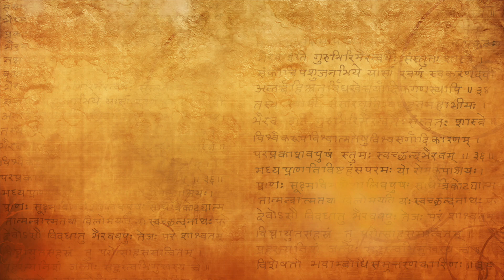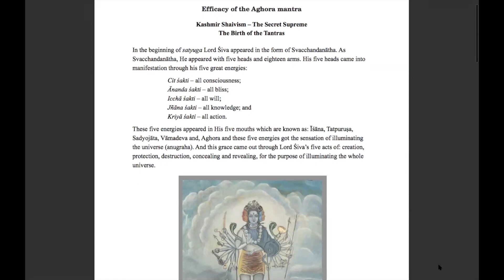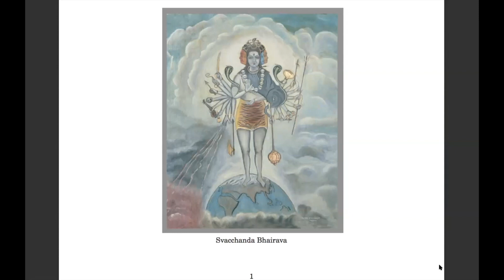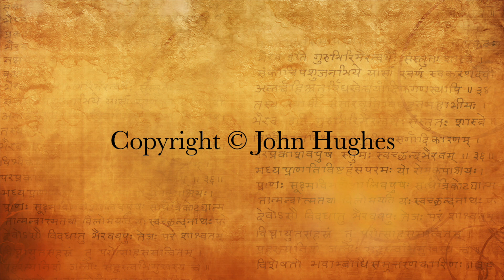The Aghora Mantra and its importance in Kashmir Shaivism - part 1 - Swamiji's Letter to John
This is a lecture that explains the Aghora Mantra in detail. In the summer of 1989, John Hughes received a letter from Swami Lakshmanjoo writing to him about the Aghora Mantra and its importance, after having the darshan of Svachanda Bhairava. In the following excerpt from the Weekly Sangha which we broadcasted on the morning of his Mahasamadhi Havan, you will learn more about this mantra and its significance for Kashmir Shaivism and your own practice, and the whole world. This is the first part in a two-part series. In part two we go deeper into what is the reality of Svachandanatha and why is he so important in Kashmir Shaivism?